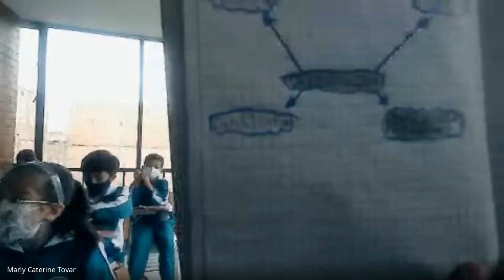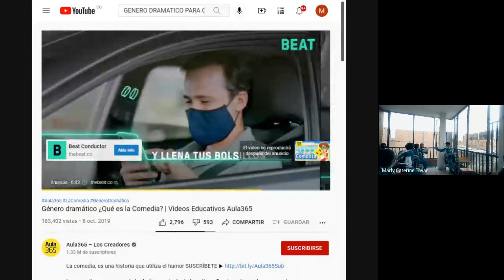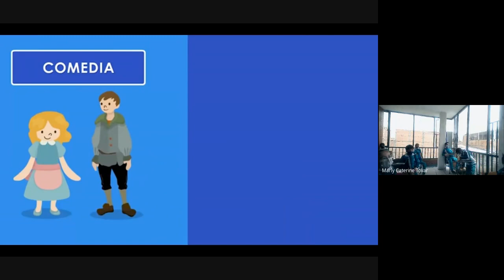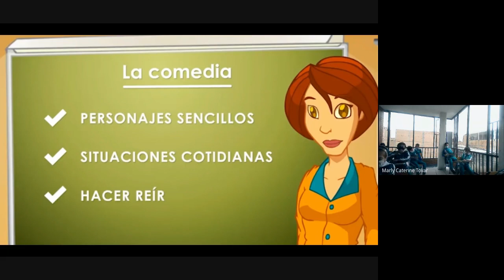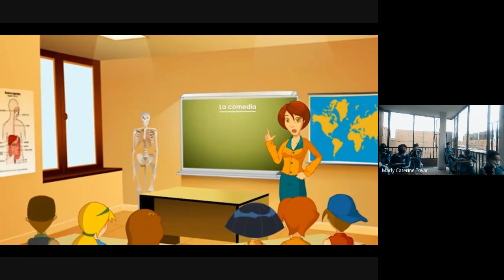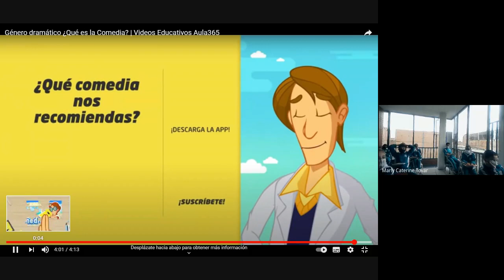ESPAÑOL GRADO QUINTO EL GÉNERO DRAMÁTICO 2021 09 09